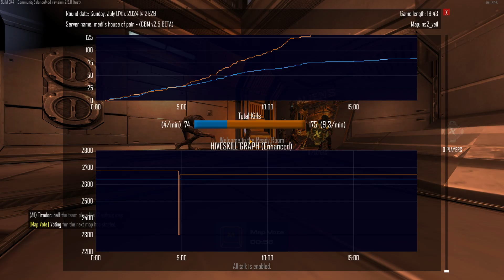328 - Clearing overlook with onos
Natural Selection 2